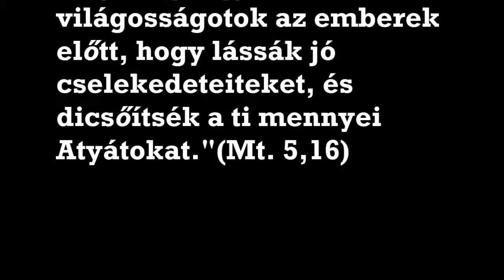A 8. osztálytól búcsúzunk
A Talentum Református Általános Iskola 8. osztályának búcsúműsorából és ballagásából részletek.